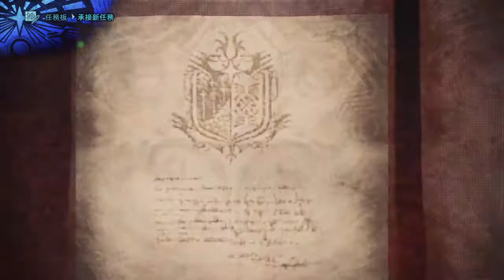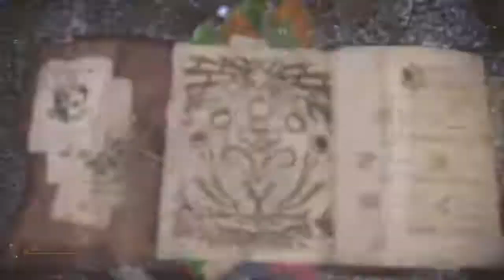モンスターハンター：ワールド 20180610161839 歴戦王キリン